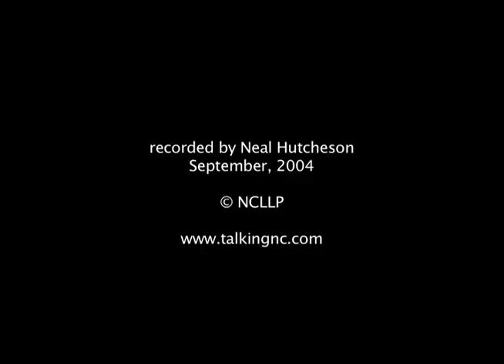Henry Queen - Cumberland Gap on Clawhammer Banjo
Henry Queen plays "Cumberland Gap," in the kitchen of his home in Jackson County, NC. Queen plays a traditional fretless banjo in the clawhammer style.

from the raw footage for the PBS special "The Queen Family - Appalachian Tradition and Back Porch Music"

ABOUT THE QUEEN FAMILY
Matriarch Mary Jane Queen and her family carry on the traditions of Southern Appalachia, including age-old ballads and music. The Queen Family explores the value of heritage in individual lives.

Film by NEAL HUTCHESON
Executive Producer WALT WOLFRAM

A production by THE LANGUAGE AND LIFE PROJECT
at North Carolina State University